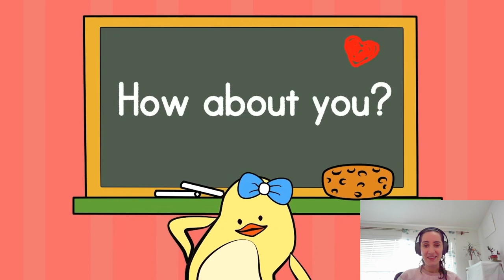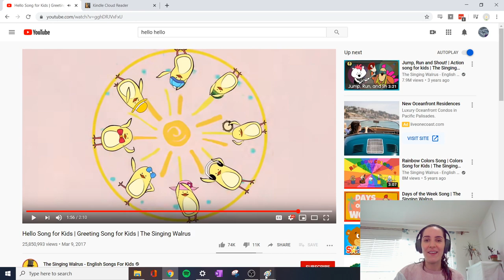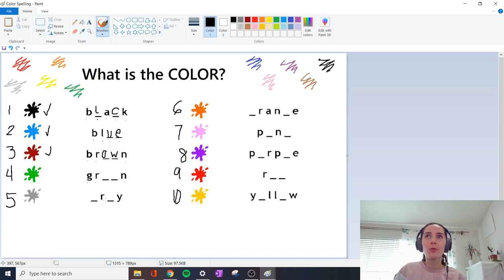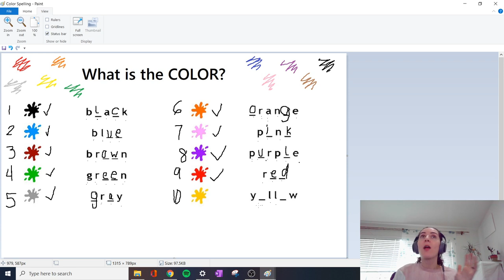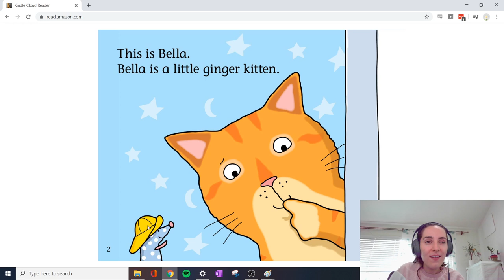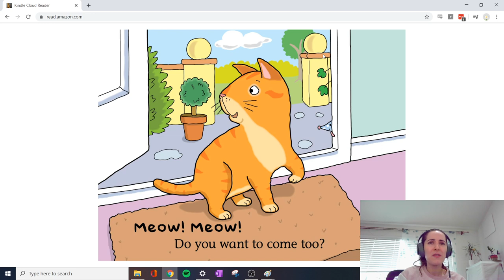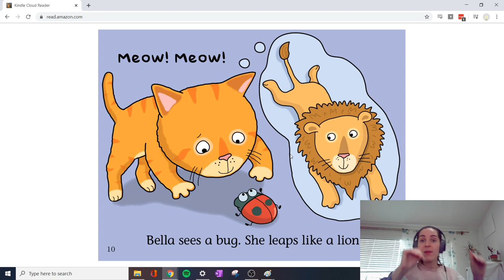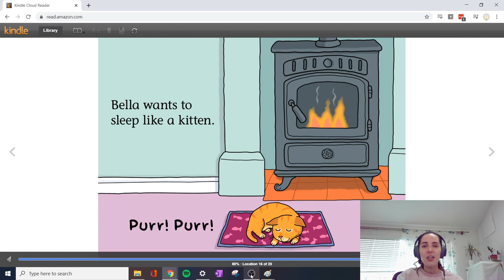English with Lauren (5-7) - Lesson 5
Learning a new language doesn't have to be boring. Let's have fun!